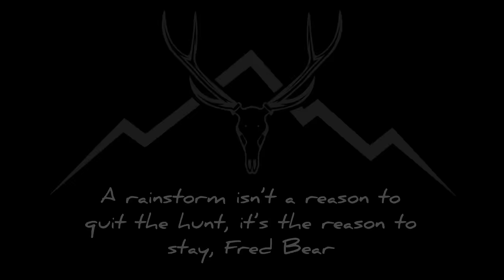Zebra's Sambar hunting Adventures (Dingos, brown trout and a Wonky Donkey) Sambar deer hunting.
Glenda and I head back in after a particular stag we named Wonky Donkey. We find  Dingos, Brown trout and a stag, but was it him ?

The Hunting Club
Everything from public liability insurance to a reason to own a firearm (check your state applies) product and hunt give-aways

MASTER PLUMBER SERVICES is based in Melbourne with over 10 years of experience. They cover all aspects of plumbing, CCTV inspections, and 24/7 emergency call outs.

For all your blade needs, local and excellent quality 👌

Drop in and see the crew at H&S Fireams in Sale for all your hunting needs.